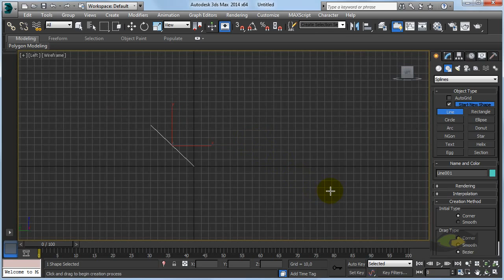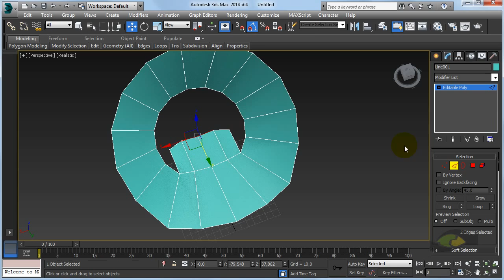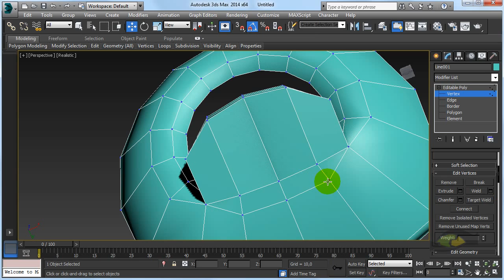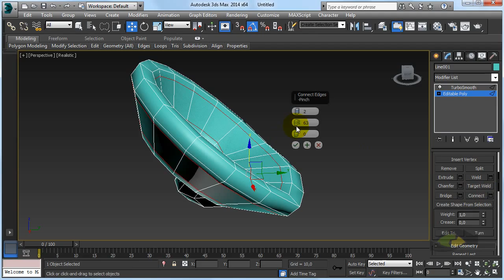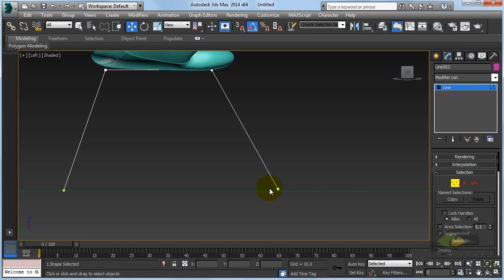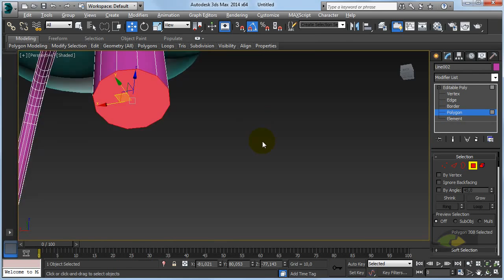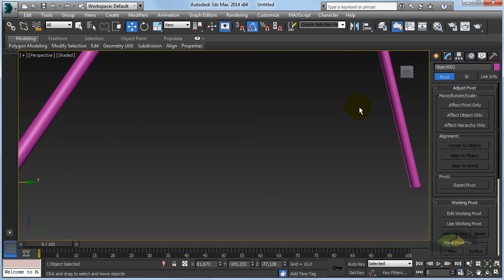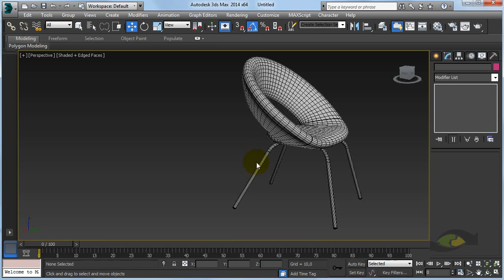Tutorial - Modelagem de cadeira anel no 3Ds Max - Ring Chair